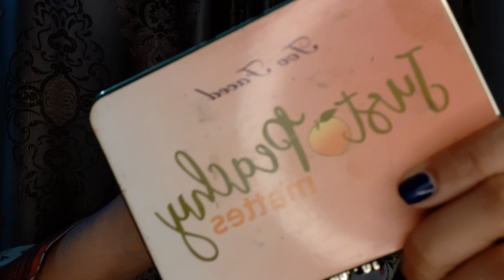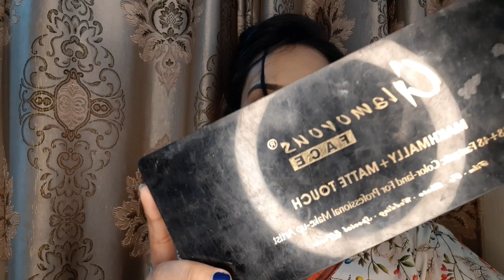Eye Makeup Look For Beginners | Step By Step.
Hi Everyone!

Today's video is about eye makeup look for beginners.

Makeup I'm Wearing:
1) Christine   contour kit
2) Glamorous face   blushon palette
3) Too faced   just peachy palette (first copy)
4) Glamorous face   makhmaly palette
5) clazona   highlighter